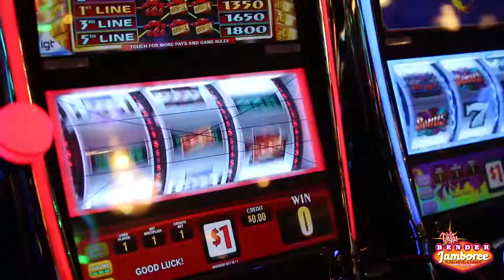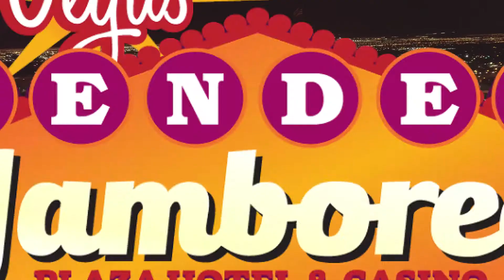2018 Bender Jamboree Recap Video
THE HYPE IS REAL! The Bender Jamboree was a smash hit. Thanks to all you music lovers that made it happen!

APRIL 6-9, 2018 • Plaza Hotel & Casino • Downtown Las Vegas